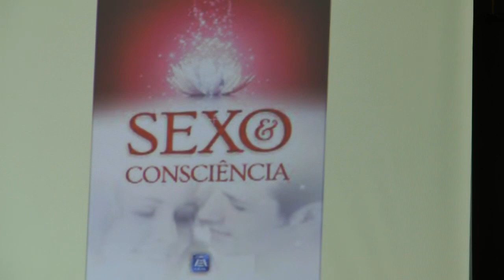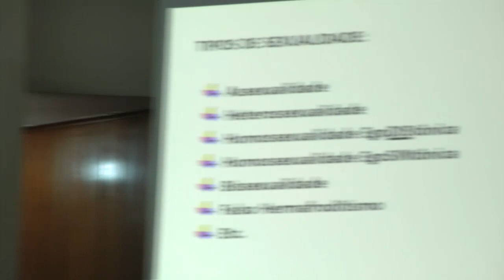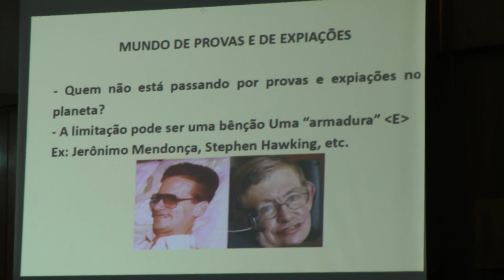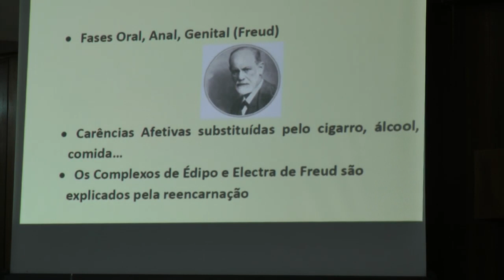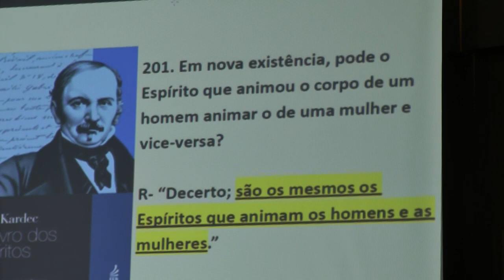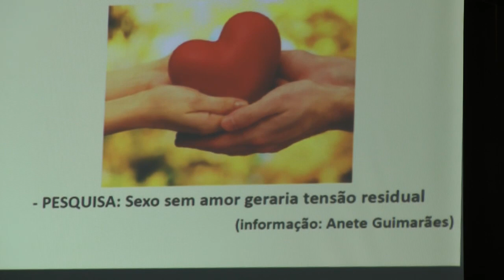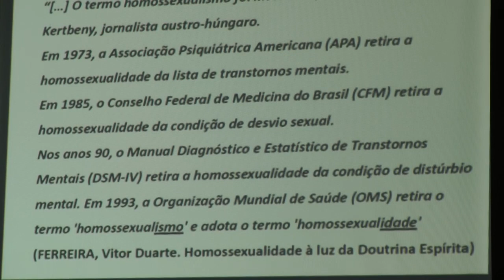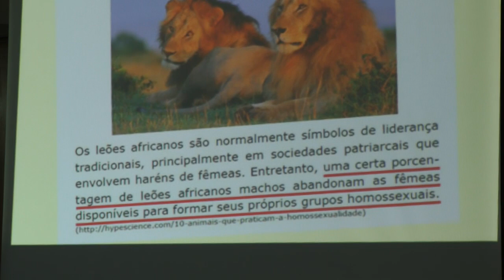Sexualidade e Homossexualidade Espiritismo Sexo e Consciência 1-2 Nazareno Feitosa 2016 Espiritismo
Palestra Sexualidade e Homossexualidade Sexo e Consciência. Espiritismo Parte 1 de 2 com Nazareno Feitosa na 48ª Semana Espírita de Anápolis/GO em 2016.
Quanto mais inscritos, maior divulgação e você recebe notificações de novos vídeos. É gratuito. Basta clicar INSCREVER-SE e clicar no "sininho" de notificações.  Link do canal